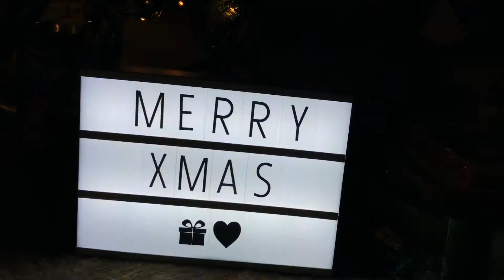GMT Mini Diary Part 3 2017-18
A quick look at what happened in our house on Christmas Day and during the days leading up to it! Includes family, friends and neighbours.